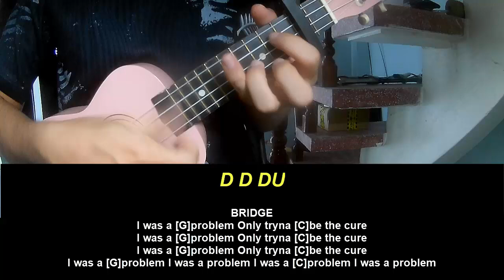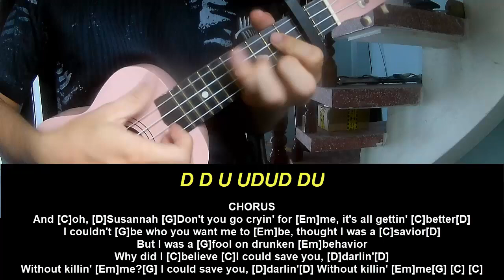Ukulele Tutorial Wyatt Flores Oh Susannah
Today, I will share with you Ukulele Tutorial Wyatt Flores Oh Susannah